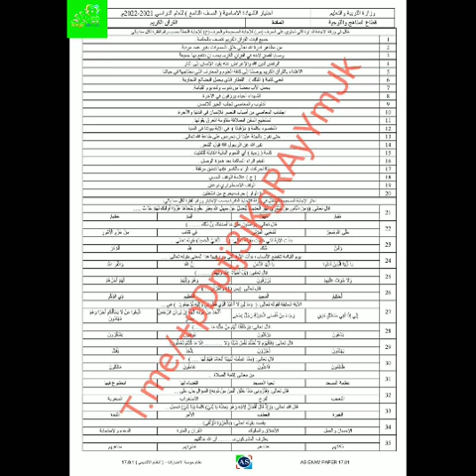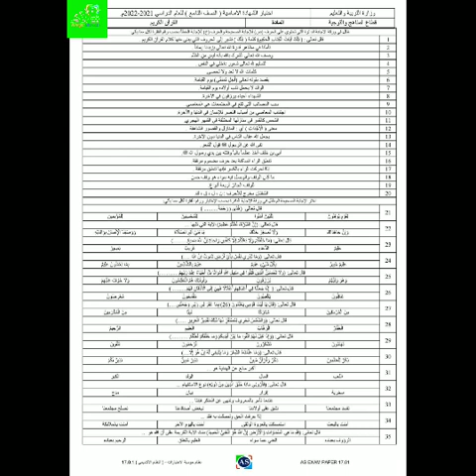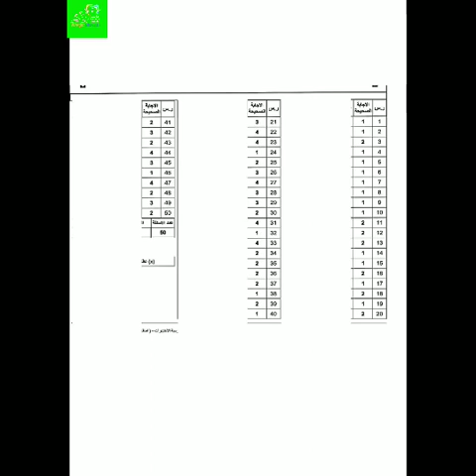نَمٌاذَجْ اختبارات وزارية قرآن كريم للصف التاسع من مرحلة التعليم الاساسية. 2022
للصف التاسع من مرحلة التعليم الاساسية.
نماذج اليمن وزاريه
الصف التاسع
قرآن كريم